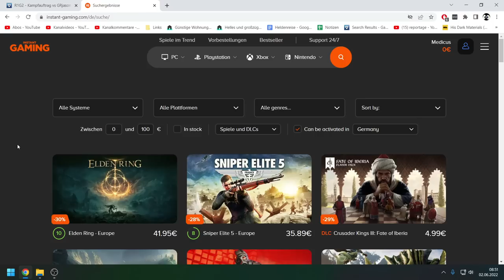Company of Heroes - Schräges Turnierspiel mit origineller Panzergrenadier-Strategie